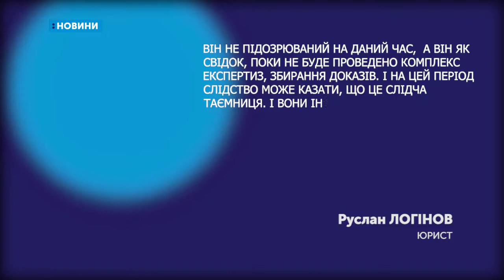28.11.2018. Новини. 20:40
АНОНС:
1. Жителі села Іванівка скаржаться, що великовагові машини, які їдуть з кар’єру, руйнують дорогу.
2. Фрагменти документального фільму про репресії 1937-38 років презентували у Житомирі.